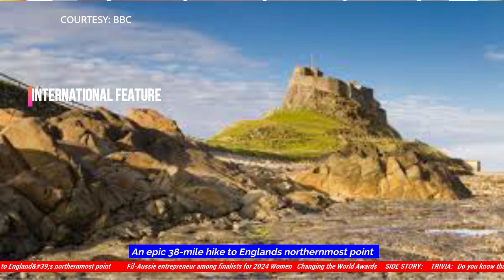Pinoy Rob Channel | Davao City Breaking News: (English) | May 6, 2024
"DAVAO's 24/7 News Channel: Always On"
"Local Roots, Global Reach:DAVAO News Live"
"DAVAO's News Leader: Where Stories Come Alive"
"Real News for Real People: DAVAO Edition"
"The Heartbeat of DAVAO CITY: DAVAO Newsline"
"Where News Meets Entertainment: DAVAO Now"
"DAVAO's Newsroom: Where Stories Unfold"
" : All Here"
"Where DAVAO Comes to Stay Informed: DAVAO